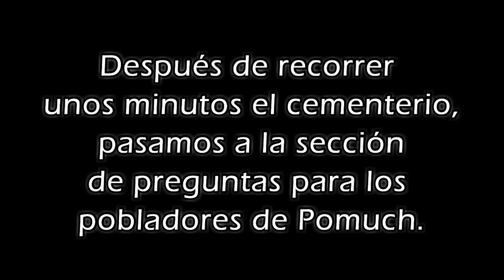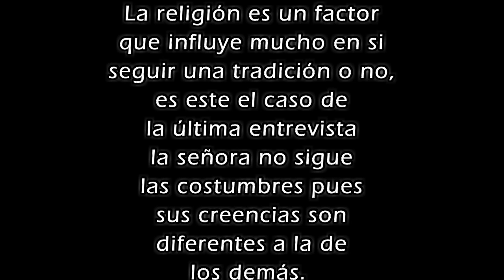Limpia de huesos en Pomuch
Cada 1 y 2 de noviembre en Pomuch Campeche, se acostumbra exhumar los huesos de los difuntos para limpiarlos y rendir les tributo.